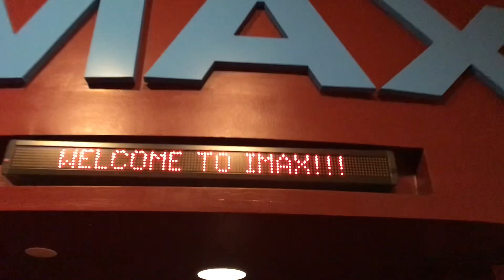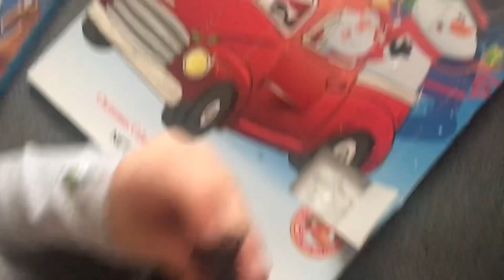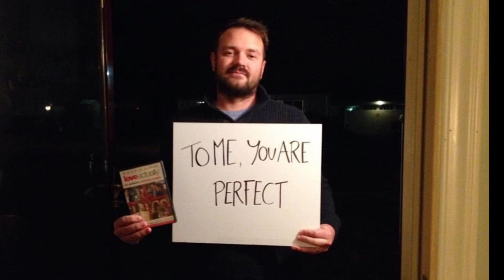AVATAR: THE WAY OF WATER review | Avatar 2 in IMAX | Weak Story or Strong Archetype?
AVATAR: THE WAY OF WATER review | Avatar 2 in IMAX | Weak Story or Strong Archetype? Does Cameron deliver?

Avatar 2 The way of Water synopsis- Jake Sully and Ney'tiri have formed a family and are doing everything to stay together. However, they must leave their home and explore the regions of Pandora. When an ancient threat resurfaces, Jake must fight a difficult war against the humans.

We also pulled love actually from our advent calendar